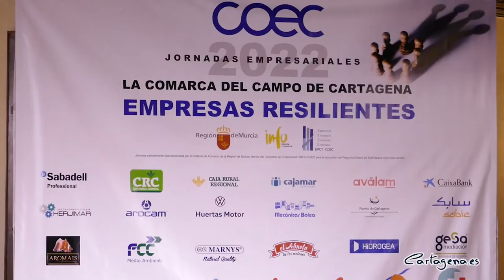La vicealcaldesa anuncia una nueva inversión en Escombreras de más de seis millones de euros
La capacidad de adaptación de las empresas de la Comarca de Cartagena es el tema en torno al que giran las jornadas empresariales organizadas por COEC ‘La Comarca del Campo de Cartagena: Empresas resilientes’ que, durante todo el día de hoy y hasta mañana se están llevando a cabo en el Club Naval de Oficiales de Tentegorra y que han inaugurado la vicealcaldesa Ana Belén Castejón, junto al concejal de Empresa, Álvaro Valdés, el presidente de la Comunidad Autónoma, Fernando López Miras, y la presidenta de COEC, Ana Correa.

Precisamente en el marco de estas jornadas, la vicealcaldesa ha anunciado una nueva inversión en Escombreras, “hoy mismo hemos otorgado otra licencia que va a suponer una inversión de 6,5 millones de euros para la construcción de una nave industrial en el Valle de Escombreras para almacenamiento de graneles sólidos”.

A esto hay que añadir la inversión de más de 110 millones de euros que han hecho recientemente en Cartagena empresas como Repsol, SABIC, Navantia y Redexis Gas, “lo que evidencia que estamos ante la mayor transformación energética de la historia y en este sentido, desde el Ayuntamiento de Cartagena hemos otorgado en 6 meses, 7 licencias al sector industrial para que afronten esta adaptación”.

De esta forma, Castejón ha explicado que, al igual que las empresas, “las administraciones y sus máximos responsables también debemos ser resilientes y creo que lo estamos consiguiendo, ya que nos estamos adaptando a la nueva realidad, que requiere de rápidas reacciones y, lo que es más importante, de reacciones humanas, más preocupadas por dar respuesta a los problemas de los ciudadanos y de las empresas”.

En este sentido, la vicealcaldesa ha explicado también los avances que se están realizando con respecto a la aprobación del nuevo Plan General de Ordenación Urbana de Cartagena, cuya redacción está desde ayer en licitación, y que responde a que “Cartagena necesita ir hacia un modelo de crecimiento que genere más certidumbre a los inversores y que respete nuestro entorno natural”. La vicealcaldesa ha hecho especial mención a la necesidad de dar una respuesta “real y efectiva al Mar Menor”.

Castejón ha recordado que uno de los mejores ejemplos de que la administración local también ha sido capaz de adaptarse a las nuevas necesidades es que “en los momentos más complicados de la crisis hemos dado una respuesta humana a los problemas de los ciudadanos y de los pequeños y medianos empresarios, poniendo en marcha el Operativo de Emergencia Social y otorgando ayudas directas a hosteleros, hoteleros, comerciantes, taxistas, vendedores ambulantes y feriantes.

La presidenta de la COEC ha aprovechado la puesta en marcha estas jornadas para pedir a las administraciones "rebajas fiscales" y que se haga "una distinción entre las pequeñas y grandes empresas". Además, Correa ha puesto en valor la labor que están desarrollando los empresarios de Comarca de Cartagena durante los últimos años, con "DANAs, el estado del Mar Menor y una pandemia de por medio".